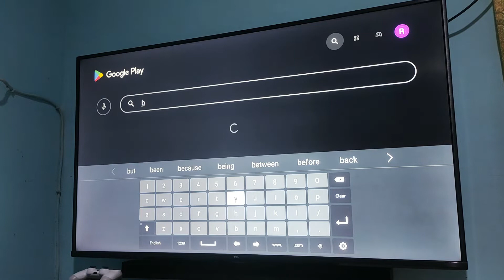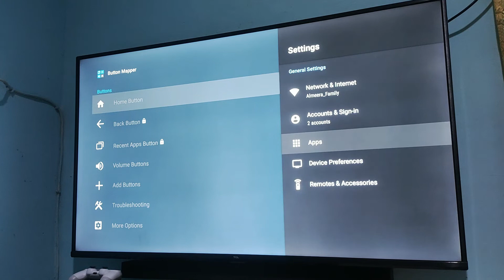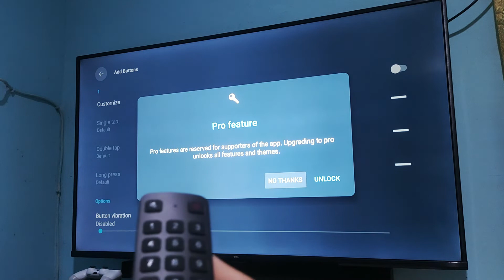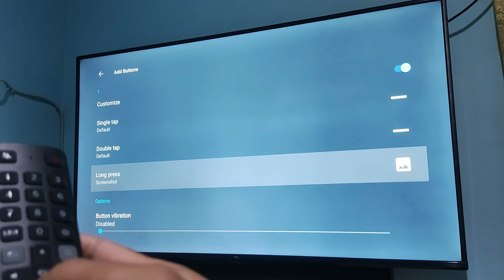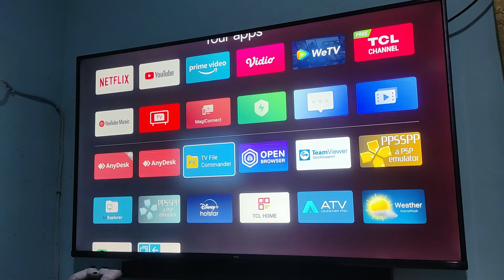Cara Screenshot di Android TV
Buat kamu yang punya android tv dan ingin mengambil gambar layarnya tapi tidak tahu cara screenshotnya, kali ini saya akan memberikan tutorial cara screenshot di android tv.